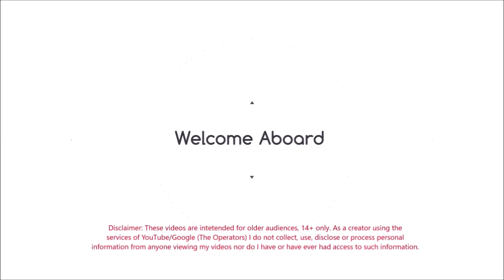West Fork Black Fork River Uinta Mountains Utah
Camping at the West Fork Black Fork River Uinta Mountains Utah. My name is Chuck and I'm a part-time Nomad and these are my Nomadic Overland Adventures. Road Trippin Nomad.